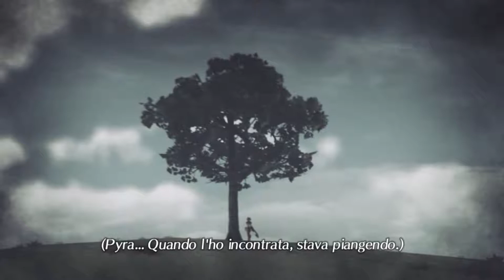Xenoblade Chronicles 2 #9 - Battiamo Brighid! - Walkthrough ITA